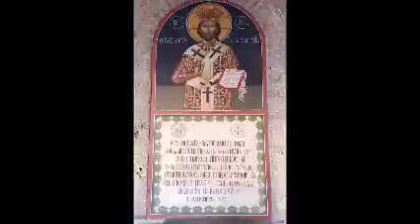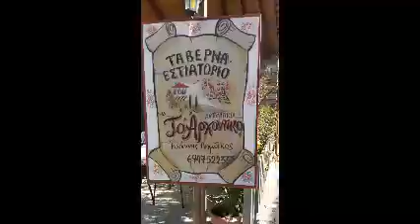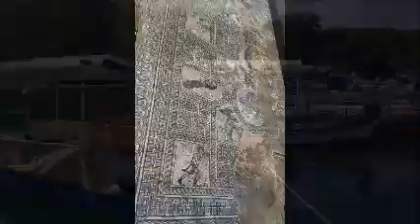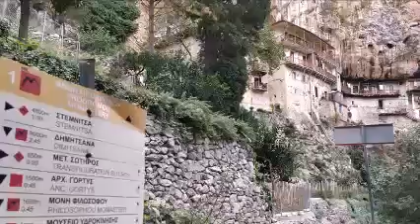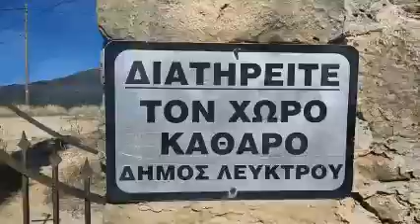Entrevista con Xavier Valiño. Programa de viajes "Levando Anclas". 6-9-2021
Entrevista con Xavier Valiño emitida el 6 de septiembre de 2021 en el programa de viajes de Radio Euskadi "Levando Anclas", presentado por Roge Blasco